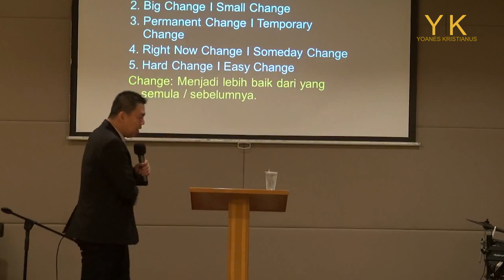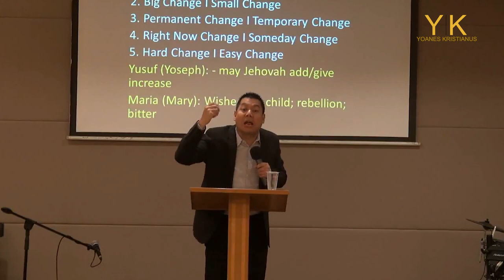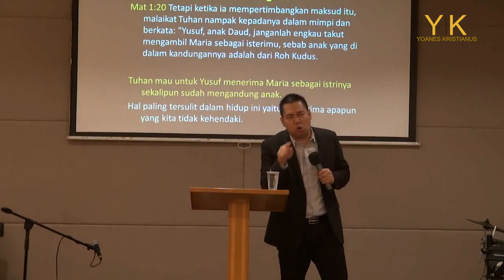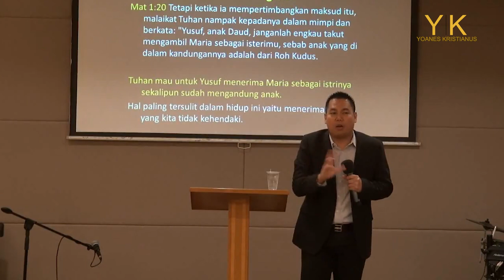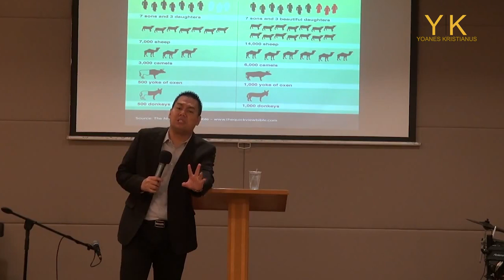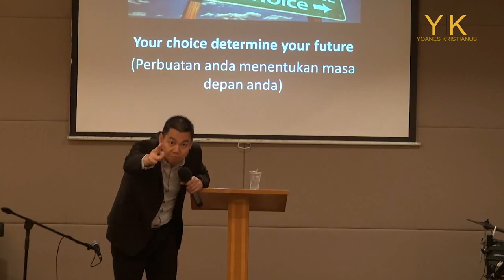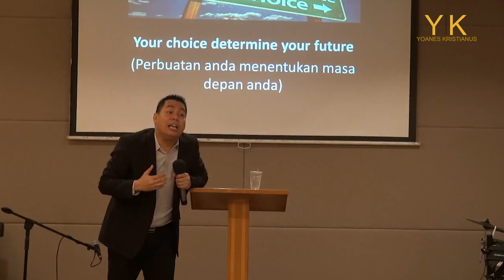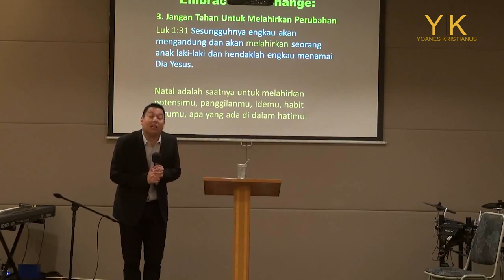Tahun Baru Hidup Baru- "Merangkul Perubahan"